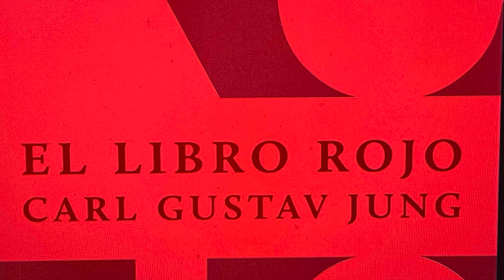CARL JUNG EL LIBRO ROJO SEGUNDA PARTE 14 LA LOCURA DIVINA